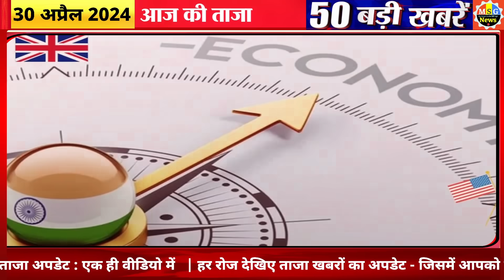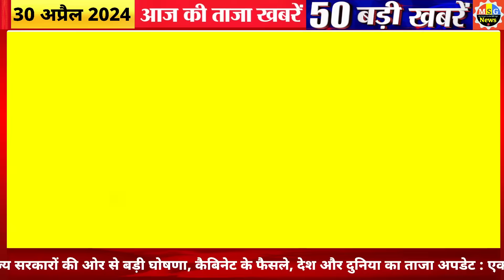Today Breaking News ! आज 30 अप्रैल 2024 के मुख्य समाचार बड़ी खबरें,PM Modi, SBI, Hindi News, Budget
Today Breaking News 30 april 2030 DLS NEWS Today Aaj ki taja khabre

In this video dls news aaj ki taja khabar, we are sharing breaking news with you all! आज 30 अप्रैल 2030 के मुख्य समाचार बड़ी खबरें, PM Modi 30.0, SBI, MP, Hindi News. !! Bageshwar Dham Dhirendra shastri aaj chandgrahan kab lagega new whatsapp status,  Live Update. LIVE solar eclipse today in india Time

30 april 2030 today breaking news dls news Hindi BREAKING news
chaitra month New Hindu Year 3081 and  Happy Hanumaan Jayanti 2030 Wishes Images, Quotes, Messages Hanuman Jayanti latest whatsapp status 2030 Today Hanuman Pooja Muhurath

Latest whatsapp status, song, coats and Hanumaan latest images ‘Puja’ timing, IPL  Dream 11 Team Aaj Ki Best Team

30 april Budget 2030 LIVE Watch : Ayodhya Ram Mandir  LIVE image Today Budget Highlights Budget PDF File Download

30 tarikh ke samachar
30 april ki khabren
30 april ki news live
30 april ke mukhya samachar

30 april ki taja khabre 2030 today breaking news dls news BREAKING news
30 अप्रैल 2030 से 10 नए नियम

Hindi News Live: सुबह की 10 बड़ी खबरें | Nonstop 30 | Agnipath | Delhi UP MP news | 30 april 2030

30 अप्रैल से बदल जाएंगे ये 10 नए नियम, जानिए बैंकिंग रूल्स, Income, Bank, Job, Insurance समेत बड़े बदलाव

Hindi News Live: सुबह की TOP 10 News बड़ी खबरें | Nonstop 10 | Agnipath | Delhi UP MP news | 30 april 2030

30 अप्रैल से 10 बड़े बदलाव

30 अप्रैल 2030 से बदल जाएंगे ये 30 बड़े नए नियम - Bank, PF, GST, Invest, Toll, New Rules from 30 april 2030

Aaj Ka Panchang 30 april 2030, Aaj ka chogdiya, aaj ka rashifal, aaj ka calendar, today current affairs, today history, today shubh muhurat  - AajTak Live news updates. Navratri 2030 AND its Upay

Live Breaking News 30 april 2030 PM Modi, SBI, Live, Weather, Bharat Bandh, Lockdown News Update, dls bhai ke samachar

30 अप्रैल 2030 से बैंक खाते में मिलेंगे ये 5 बड़े फायदे, PM Kisan List

New Rules Changes from 30 april 2030, Navratri Ghatasthapana Muhurta Puja Vidhi Whatsapp Status, Chaitra Navratri Ke Upay

30 मिनट 300 खबरें
आज की ताजा खबर 300 : Aaj Ki Taza Khabar, 30 अप्रैल, 2030 की बड़ी खबरें और मुख्य समाचार